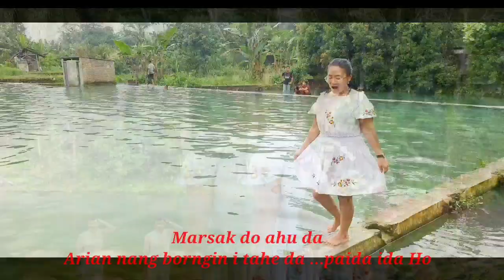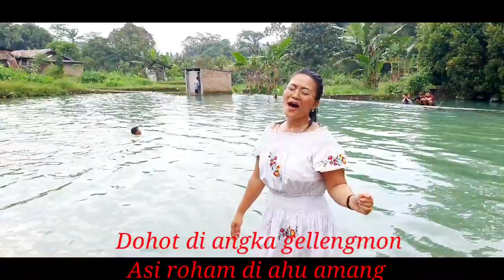ALANI PARJUJION { Cover by Ani Manik }